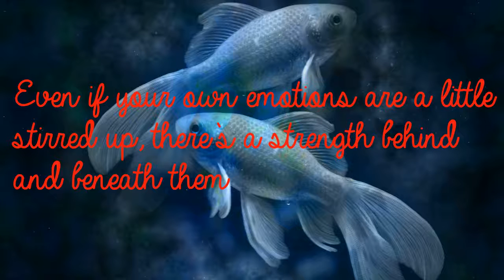Pisces Aug 27th - Maternal, Patriotic